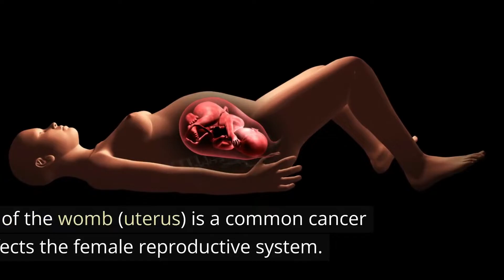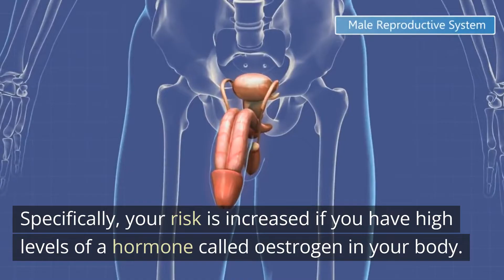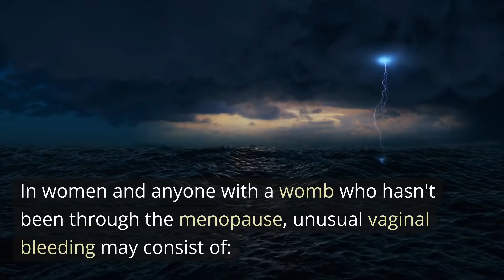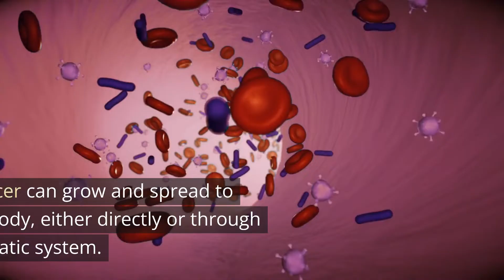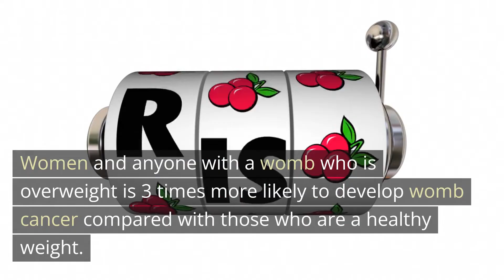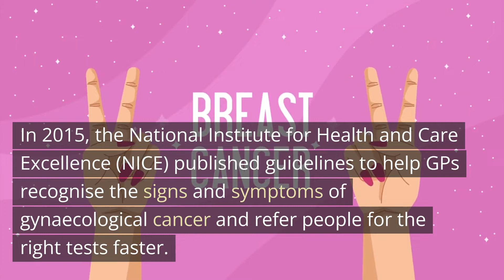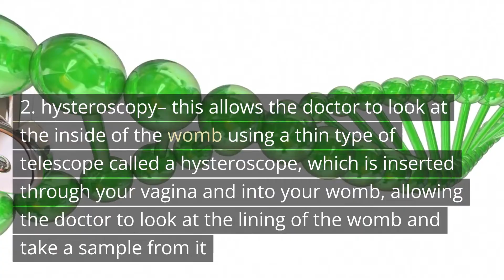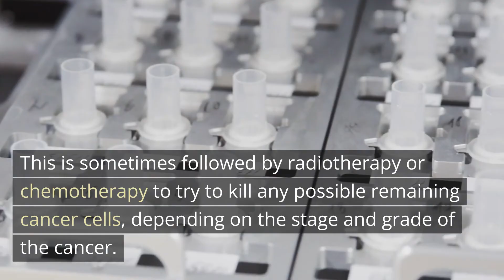What is Womb Uterus Cancer? Types, Symptoms and Causes!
Womb Uterus Cancer | Types of Womb Cancer | Symptoms of Womb Cancer | Causes of Womb Cancer

Discover everything about womb cancer, including types, symptoms, and treatments. Learn how to lower your risk. Watch, share, and stay informed!

## About Womb Cancer

- Definition: Womb cancer, also known as uterine or endometrial cancer, is a common cancer affecting the female reproductive system. It primarily begins in the lining of the womb (endometrium).

- Symptoms and Diagnosis: The most common symptom is abnormal vaginal bleeding, especially post-menopause. Experiencing unusual bleeding should prompt a visit to a GP, who will conduct initial examinations and may refer to specialists for further tests.

## Types of Womb Cancer

- Endometrial Cancer: Most womb cancers begin in the endometrium. Diagnosis and treatment typically involve surgery, and other options like radiotherapy or chemotherapy are considered based on the stage.

- Uterine Sarcoma: Rarely, womb cancer can start in the uterine muscles, known as uterine sarcoma, which may require different treatment strategies compared to endometrial cancer.

- Hormonal Imbalance: Increased levels of estrogen without progesterone balance (unopposed estrogen) can heighten risk. Factors like obesity, diabetes, hormone replacement therapy, and tamoxifen use contribute to hormonal imbalance.

- Other Risk Factors: Age, the presence of diabetes, obesity, reproductive history (e.g., not having children), and polycystic ovarian syndrome are associated with an increased risk of developing womb cancer.

## Diagnosing Womb Cancer

- Examination and Tests: Initial diagnosis involves a GP conducting physical examinations and discussing symptoms. Follow-up tests can include transvaginal ultrasounds, biopsies, blood tests, and advanced imaging techniques for tumor markers.

- Biopsy Methods: Aspiration biopsy and hysteroscopy are procedures undertaken to collect cellular samples from the womb lining for cancerous cells detection.

## Stages and Treatment

- Cancer Staging: Womb cancer stages are categorized from stage 1 (contained within the womb) to stage 4 (spread to distant organs). Treatment approach varies based on the cancer stage.

- Treatment Options: Surgical removal of the uterus, ovaries, and fallopian tubes is common. Depending on severity, supplementary treatments may include radiotherapy, chemotherapy, and hormone therapy.

## Living with and Managing Womb Cancer

- Impact on Lifestyle: Challenges include changes to sexual health post-hysterectomy. Support from family, partners, or support groups can be beneficial.

- Management: Advanced womb cancer may require targeted treatments focusing on remission, symptom relief, and improving quality of life, even if a cure isn't possible.

00:00 Introduction
00:52 Types of Cancer
01:34 Causes Explained
02:09 Prevention & Treatment
05:15 Diagnosis Process
07:20 Risk Factors
11:25 Detection Methods
14:11 Staging & Treatment
15:52 Advanced Cancer Care